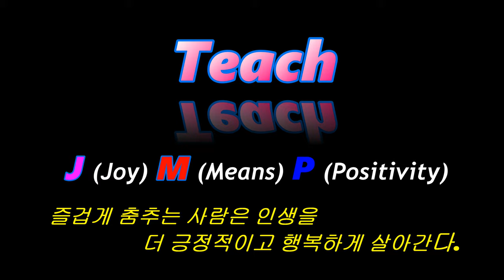Summer and Passion - line dance (teach)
Choreographer : Kate Sala (UK) and Sebastien Bonnier (FR) October 2019